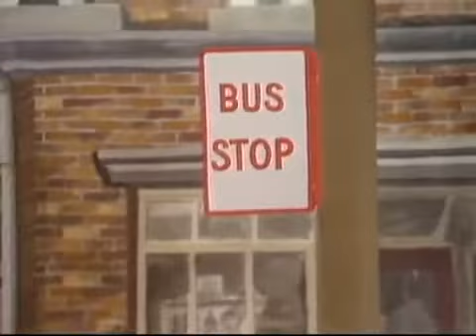Silent Farewell BIZARRE Sketch with John Byner